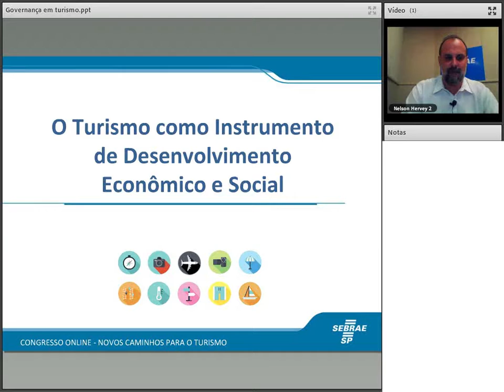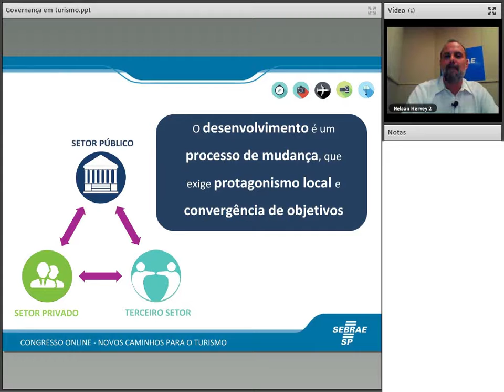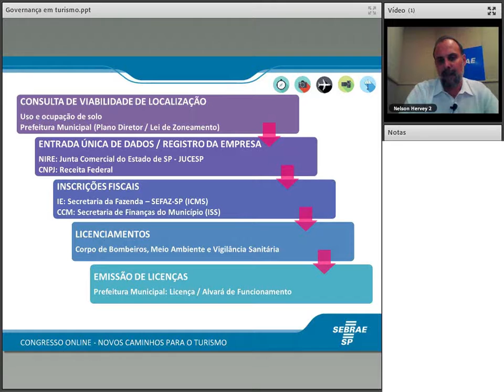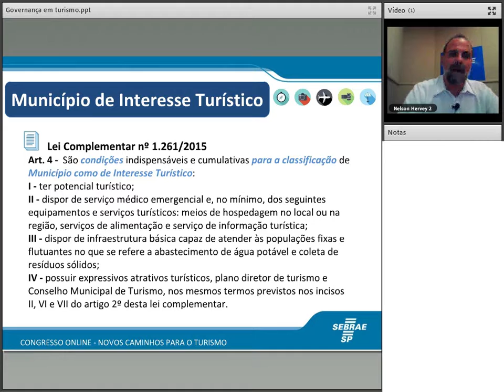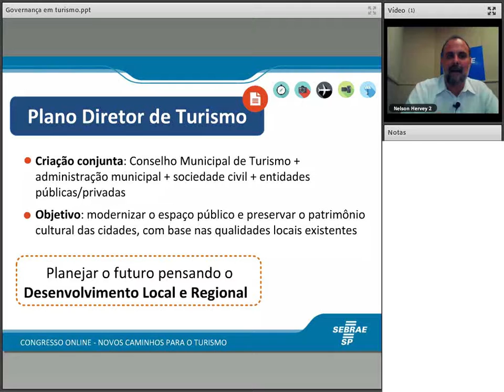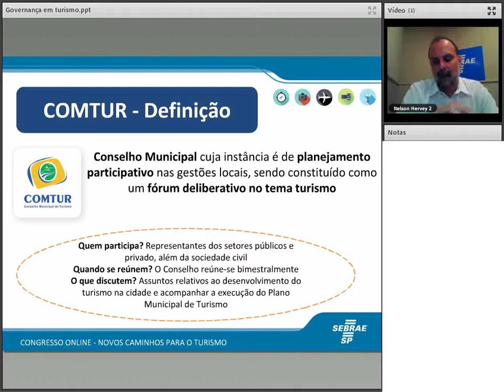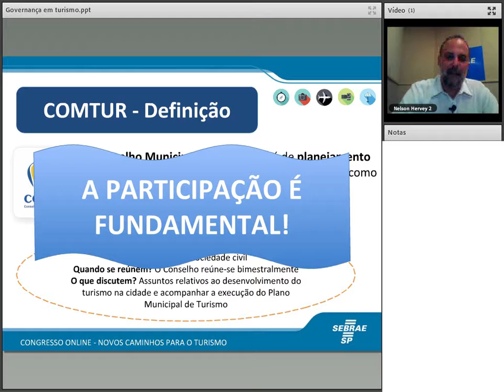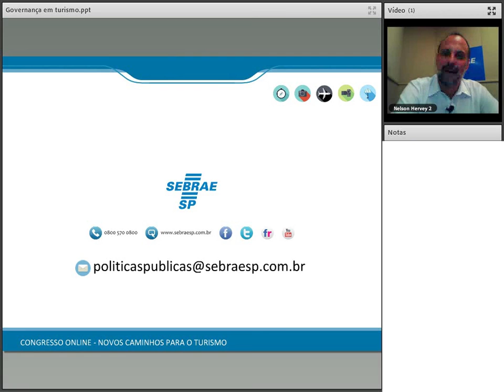Congresso turismo Governança em turismo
Sinopse: O Turismo como Instrumento de Desenvolvimento Econômico e Social
Palestrante: Nelson Hervey